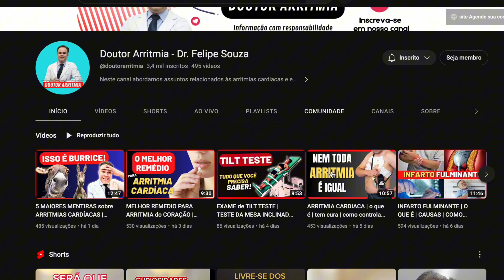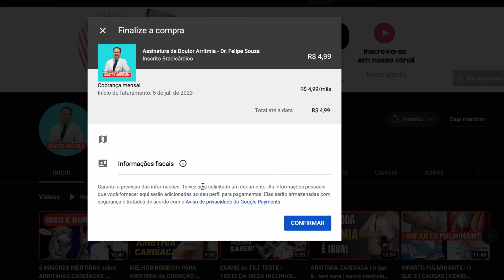INZELM fumarato de vonoprazana | para que serve | indicações | efeitos colaterais | bula completa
Entre no nosso grupo oficial do WhatsApp para ter acesso a novidades